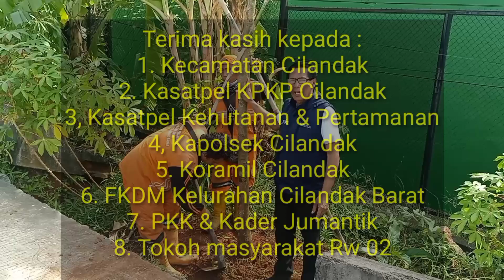PENATAAN KAWASAN DI CILANDAK JAKARTA,Tanam Alpukat Miki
PENATAAN KAWASAN DI CILANDAK JAKARTA,Tanam Alpukat Miki@saungraden

Assalamualaikum wr.wb

Kegiatan saung raden kali ini adalah Penataan kawasan di Cilandak  Jakrta selatan.
Dalam penataan ini awalnya lahan kumuh banyak pembuangan sampah di tata menjadi lahan yang produktif yang nantinya di manfaatkan oleh masyarakat,
Penataan lahan kumuh di jakarta bertujuan masyakat sadar akan pentingnya kebersihan lingkungan, dalam penataan  kawasan masyarakat tanam alpukat miki, rambutan dan tanaman toga serta pohon lindung

salam .
Saung Raden